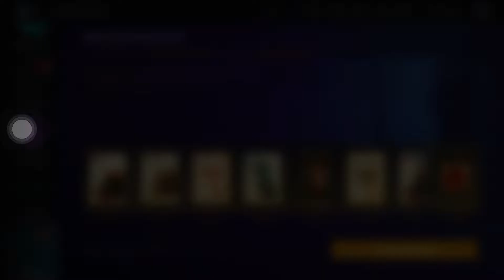Completed Master Marathon Rewards | Four Paths Event | Shadow Fight 3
Welcome to Lithe power gaming I hope you all enjoy my videos.